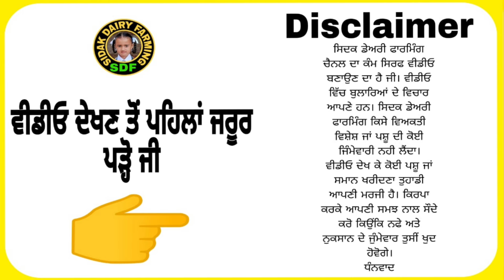4 ਪਸ਼ੂ ਵਿਕਾਊ, 4 Animals for sale